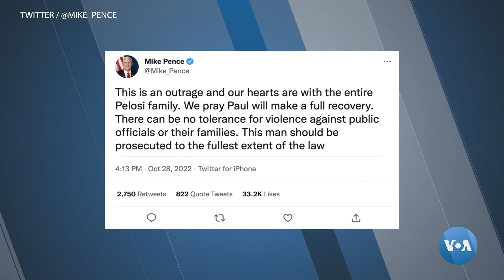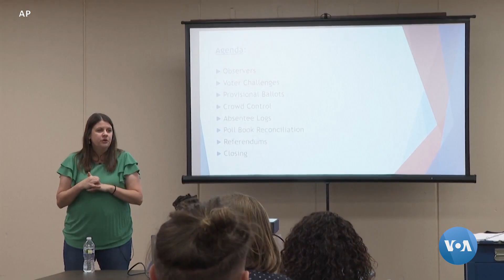AQSh siyosatchilari saylovoldi zo’ravonlikni qoralamoqda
AQSh rahbari Jo Bayden va boshqa siyosatchilar oraliq saylovlar oldidan ro’y bergan zo’ravonlikni qoralamoqda. Vakillar palatasi spikerining uyiga bir shaxs bostirib kirib, uning turmush o’rtog’iga hujum qilgan.